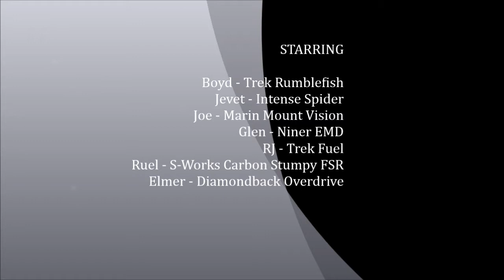Camp Alpine 10.19.2013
Weekend Camp Alpine (Closter, NJ) ride with friends.